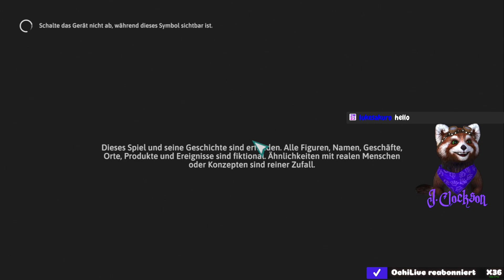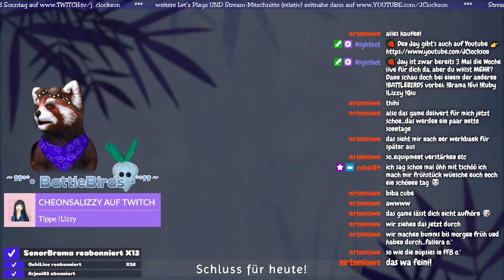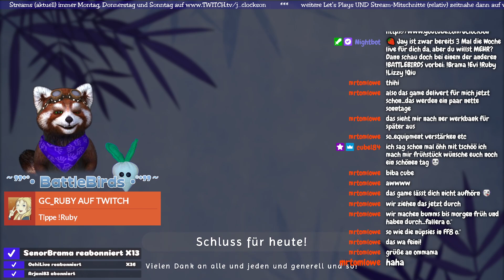Wachwerd-Sonntag 🍓 DUNGEONS OF HINTERBERG [#01]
🔴 [Twitch-Livestream-Mitschnitt] 🎮 [Sightseeing - Dungeon Brawler] 📹 [Webcam]

Wir streamen ein wenig DUNGEONS OF HINTERBERG

Auch der DUNGEONS OF HINTERBERG LiveStream selbstverständlich mit ANIMAZE FaceCam (der Panda), weil's lustig is.

🎵 Es könnte vorkommen, dass du Mucke hörst, die nicht zum Spiel gehört